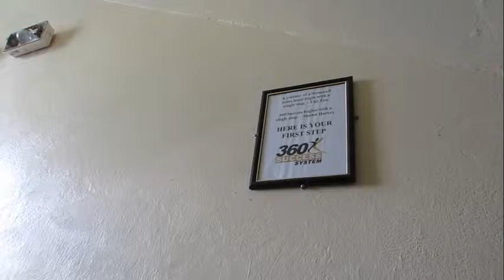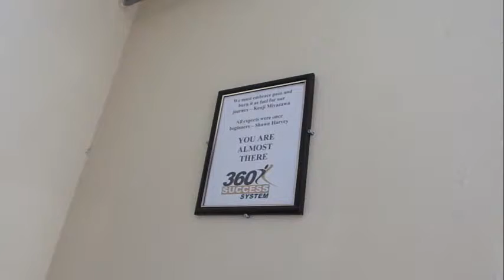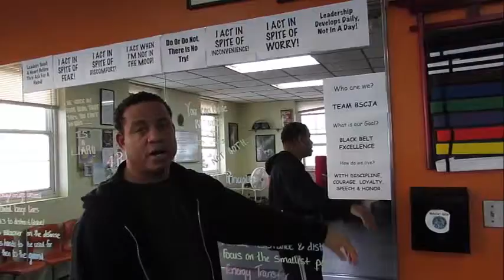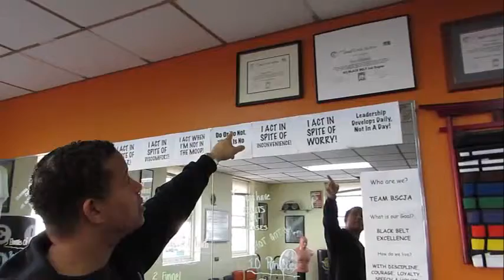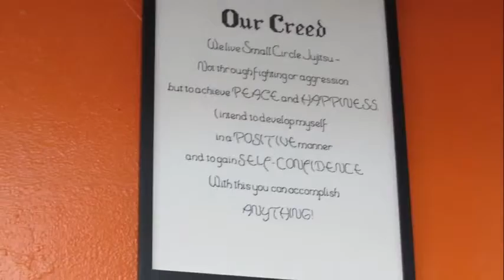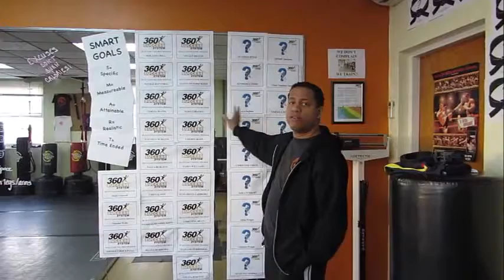Bermuda Small Circle Jujitsu And 360 Success Systems Tour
- Sensei Harvey providing a general tour of Bermuda Small Circle Jujitsu and 360 Success Systems